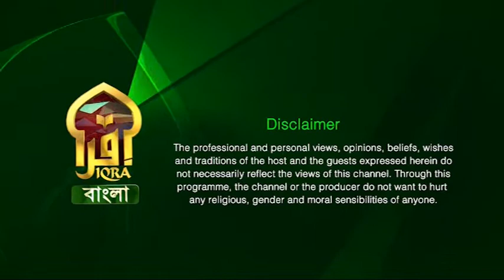Legal Hour | Full Ep | 22082022 | Barrister M M Abu Reza | Morshadur Rahman